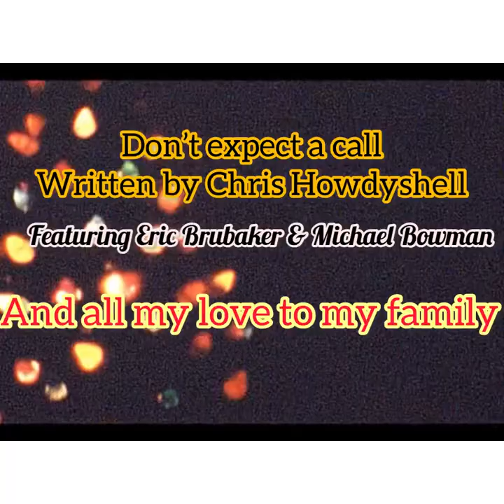Don’t expect a call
Old footage from my grandmas house in briery branch Virginia. It’s so cool to have old movies of my family. I love how happy everyone is. Also fun to see myself as a baby.This video is full of amazing family. I hope you can feel their warmth and enjoy the silliness. The tune was written by me years ago. It wasn’t until this crazy pandemic that I finally recorded it with the help of Michael Bowman and Eric Brubaker on Fiddle.

Love to my family and friends